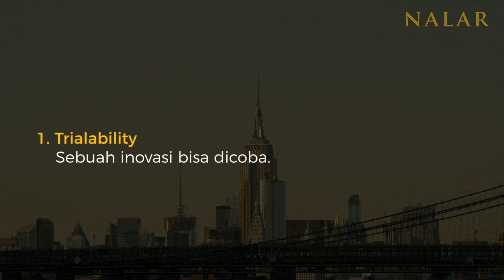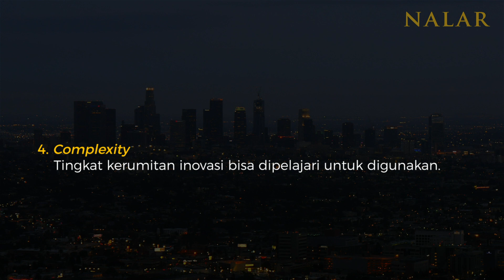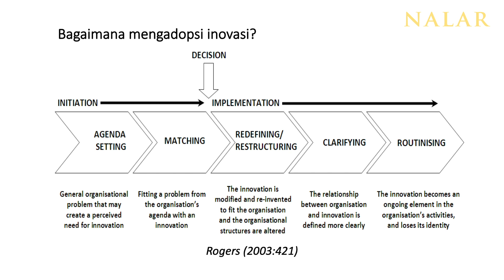NALAR Ep. 12. DIFUSI INOVASI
Hari-hari ini, semua orang berlomba-lomba menggunakan inovasi teknologi. Mulai dari HP terbaru, mobil terbaru, hingga software atau bahkan model bisnis yang paling populer dan 'up to date'. Mengapa sebuah inovasi dipakai atau diadopsi? Apa yang sebenarnya terjadi saat seseorang atau sebuah organisasi memutuskan untuk memakai sebuah inovasi? Apa konsekuensi yang harus ditanggung saat menggunakan inovasi?

NALAR mendalami gagasan difusi inovasi: bagaimana sebuah inovasi akhirnya diputuskan untuk dipakai dan diterapkan oleh individu atau organisasi.

Anda punya pendapat, pengalaman, atau masukan baik secara konseptual maupun praktis? Silakan sampaikan dalam kolom komentar di bawah.

Silakan ikuti tayangan di kanal ini dan dengarkan podcastnya di Spotify.

REFERENSI:
1. Schumpeter, Joseph Alois (1939). Business Cycles. 1. p. 84. Innovation is possible without anything we should identify as invention, and invention does not necessarily induce innovation.
2. Schumpeter, Joseph Alois. (1943). Capitalism, Socialism, and Democracy (6 ed.). Routledge. pp. 81–84.
3. Schumpeter, Joseph Alois. 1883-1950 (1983). The theory of economic development : an inquiry into profits, capital, credit, interest, and the business cycle. Opie, Redvers, Elliott, John E. New Brunswick, New Jersey.
4. Utterback, James (1971). "The Process of Technological Innovation Within the Firm". Academy of Management Journal. 14 (1): 78 – via Jstor.
5. Von Hippel, Eric (1988). The Sources of Innovation (PDF). Oxford University Press.
6. Rogers, Everett M. (2003). Diffusion of innovations (5th ed.). New York: Free Press.
7. Miles, Ian (2005) Innovation in Services. In J. Fagerberg, R.R. Nelson & D.C. Mowery (Eds.) The Oxford Handbook of Innovation. 433-458. Oxford: Oxford University Press.
8. Baregheh, Anahita; Rowley, Jennifer; Sambrook, Sally (4 September 2009). "Towards a multidisciplinary definition of innovation". Management Decision. 47 (8): 1323–1339.
9. Bhasin, Kim (2 April 2012). "This Is The Difference Between 'Invention' And 'Innovation'". Business Insider.
10. What's the Difference Between Invention and Innovation?", Forbes, 10 September 2015
11. Amabile, Teresa M.; Pratt, Michael G. (2016). "The dynamic componential model of creativity and innovation in organizations: Making progress, making meaning". Research in Organizational Behavior. 36: 157–183.
12. Hughes, D. J.; Lee, A.; Tian, A. W.; Newman, A.; Legood, A. (2018). "Leadership, creativity, and innovation: A critical review and practical recommendations" (PDF). The Leadership Quarterly. 29 (5): 549–569.

Production team
Produser: Yanuar Nugroho
DOP & editor: Vaizal Andrians
Art director: Hari Saptomo